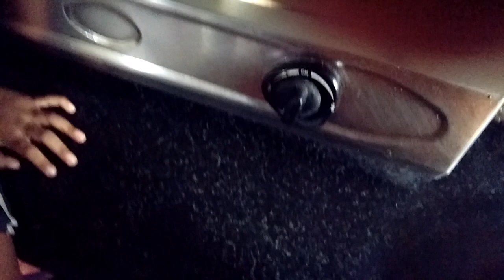Pineapple jam in malayalam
Pineapple jam ചെയ്യുന്ന എങനെ/നിങ്ങൾക്ക്   ഇഷ്ട്ടപെട്ടു എങ്കിൽ ലൈക്‌ സബ്സ്ക്രൈബ് ചെയ്യുക